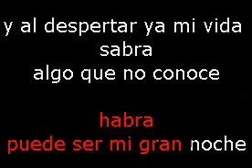SIN FRONTERAS MI GRAN NOCHE KARAOKE